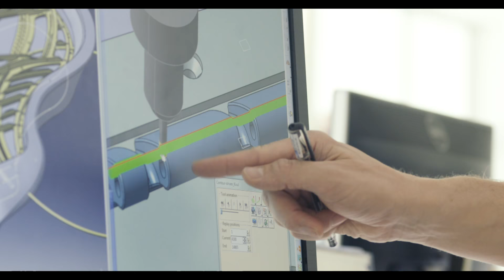Bogányi piano brand film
Our brand film showing our blend of industrial innovation and musical genius on the banks of the beautiful Danube north of Budapest.